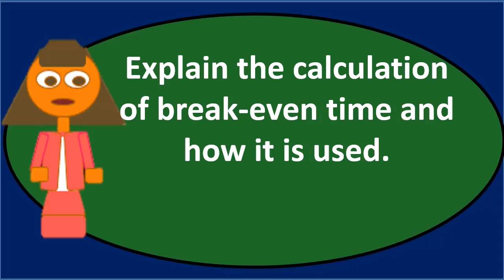Pregunta de debate TVM 4 Contabilidad Gerencial